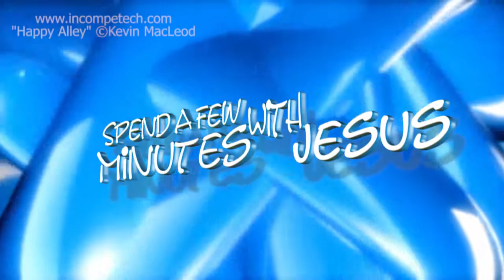Let Go And Let God -- Day 3 | #353